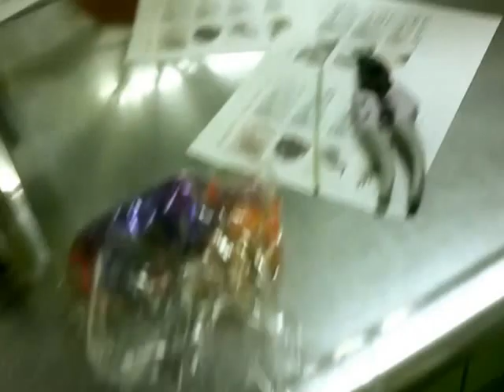Jorge Santana Ikebana Work-shop in Japan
This is some footage of our Japanese, flower-arranging workshop in Tokyo; Japan on October 28, 2012. ( ESTE ES UN RECUENTO DEL TALLER DE ARREGLO FLORAL JAPONES EL CUAL ASISTI EN TOKYO.)